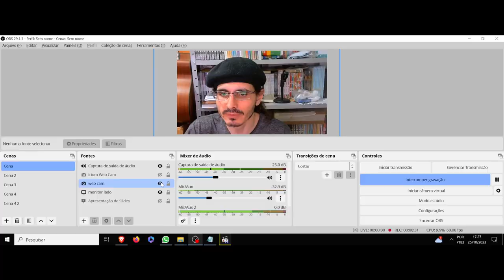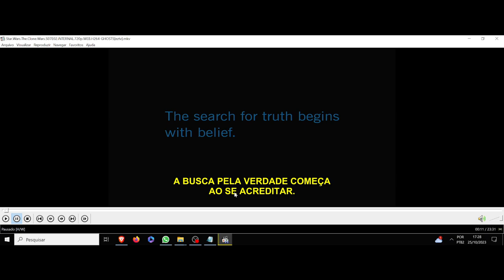(AF) S7 2. Star Wars The Clone Wars. A busca pela verdade começa ao acreditar